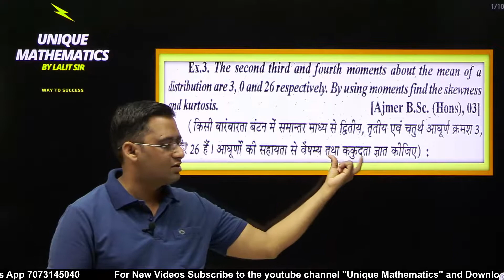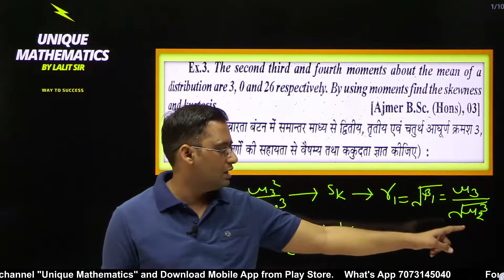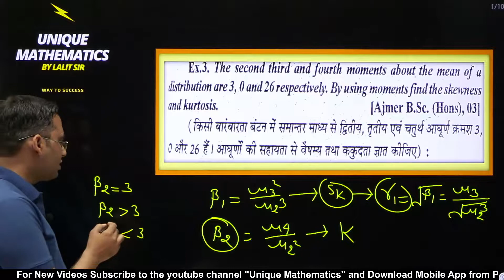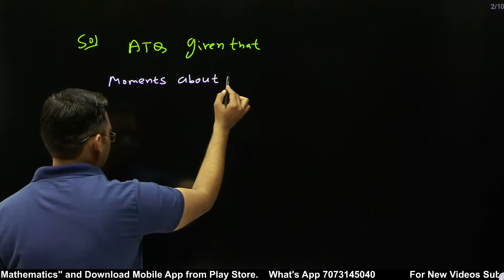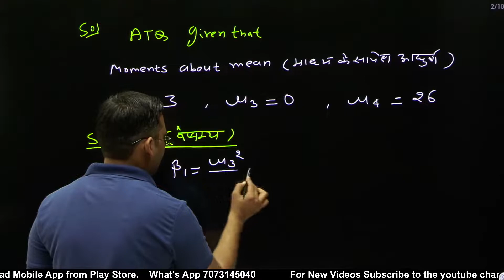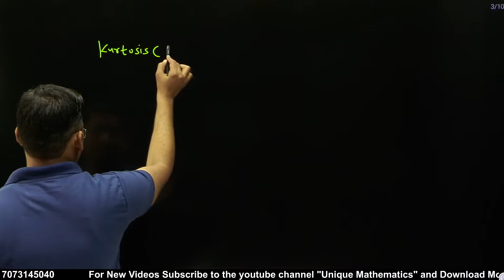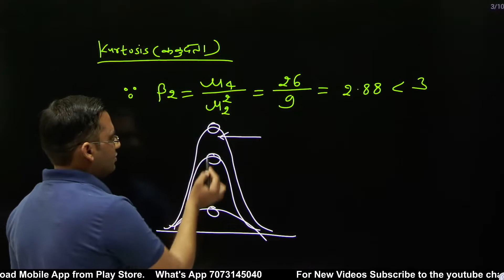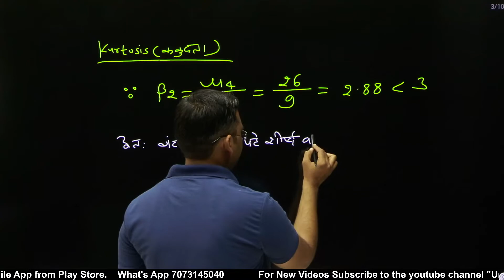Statistics B.Sc. 3rd Year | Questions Solution, Skewness & Kurtosis | UOK B.Sc. Math | Lecture -14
Download  mobile applications for complete videos in the future

In this series, we will study about

Central moments, First four central moments in terms of raw moments and vise-versa. Karl Pearson's Beta and Gamma coefficients. The measure of skewness and kurtosis. Random experiment. Sample space, Event, Types of events, Probability, and Conditional probability of an event. Independent events, Theorems of the compound and total probabilities, Baye’s Theorem and its simple applications.
Random variable, discrete and continuous random variables, the Probability distribution of a discrete random variable, the Probability density function of a continuous random variable. Distribution functions, Mathematical expectation of a random variable and of a function of random variable, Moments and Moment generating function, Cumulant generating function and cumulants, Characteristic functions.
Discrete and continuous distributions with properties: Bernoulli, Binomial, Poisson, and Normal.